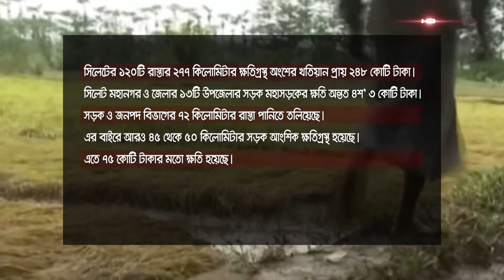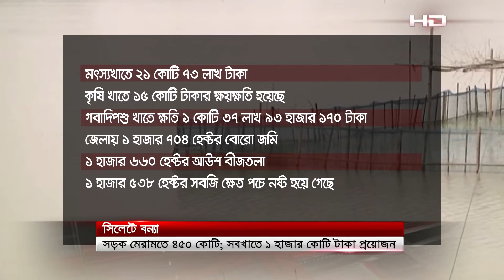বিপর্যস্ত সিলেটে যোগাযোগ-অবকাঠামোখাতে ক্ষয়ক্ষতি ১ হাজার কোটি টাকা